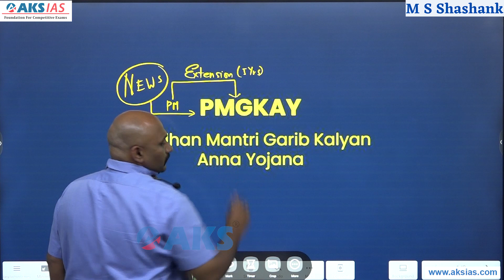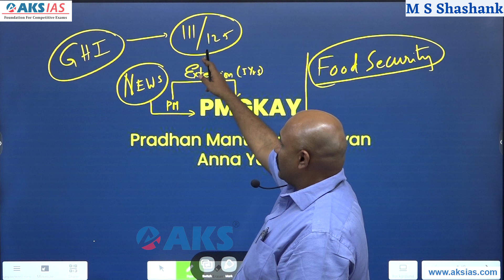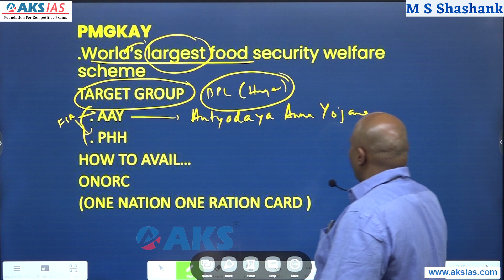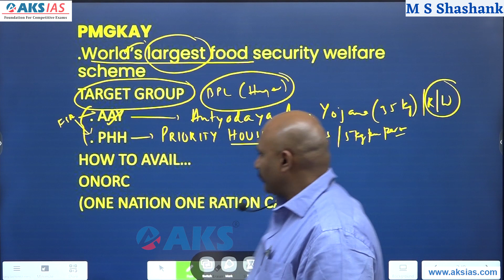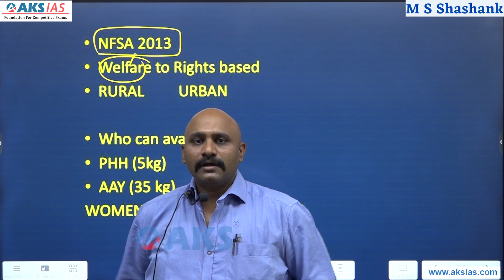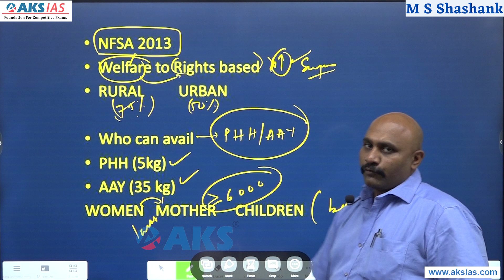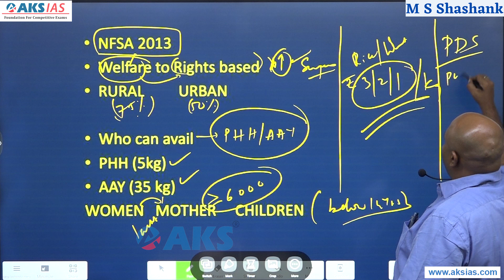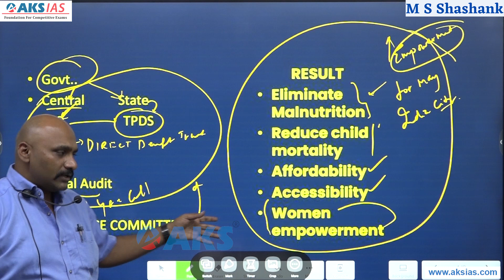Pradhan Mantri Garib Kalyan Anna Yojana (PMGKAY) Explained with Key Words|UPSC|Civils|AKS IAS